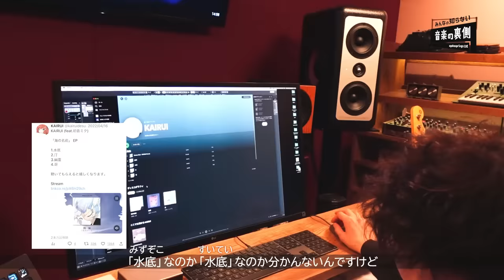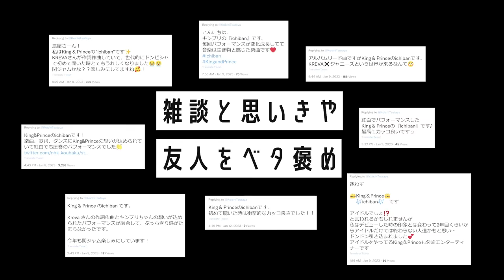【蔦谷好位置】この曲は本当にすごい…400曲以上のお気に入りから選んだ極上のポップスを解説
ここだけでしか聞けない！蔦谷好位置が「2022年のベストソング」を解説

400曲以上もあるお気に入り楽曲から選んだ「極上のポップス」を
蔦谷好位置ならではの視点で語ります。

交流のあるアーティストとのマル秘エピソードも！

Twitterでフォロワーの方々に聞いた
「2022年のオススメ楽曲」についてもお話ししています。
もしかしたらアナタがオススメした楽曲が…？

音楽の裏側をのぞいてみませんか？

▼蔦谷好位置 (agehasprings)
プロデューサー／作曲家

YUKI、ゆず、米津玄師、Official髭男dismなど
数多くのアーティストへの楽曲提供やプロデュースを担当する他
映画やCMの音楽なども幅広く手掛ける音楽プロデューサー

agehasprings アゲハスプリングス
音楽プロデューサー 玉井健二が主宰するクリエイター集団